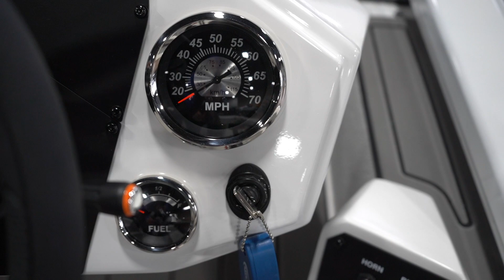2021 Vexus Boats AVX 2080 EVA RUBBER FLOOR!!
Check out this 2021 Vexus Boats AVX 2080 with a custom EVA Rubber Flooring. This new flooring option taking over in the marine industry. EVA Rubber flooring is different than most types of padded flooring options. This floor is by far the most durable, easy to clean, cool on your feet during warm summer days, and it looks sexy. If you have any questions about this boat, or customizing your dream package, give us a call today!